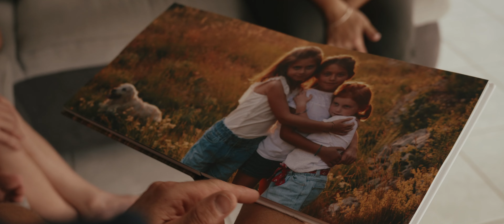Portrait de Fanny, LONOWAÏ photographie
Rencontre avec Fanny, Lonowaï phootographie, photographe de famille et mariage a Narbonne